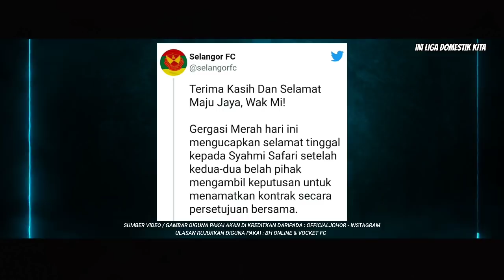TERKINI‼️ SYAHMI SAFARI SEMAKIN DEKAT KE JDT 2022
Setiap kandungan didalam saluran YouTube ini disediakan untuk tujuan maklumat sahaja, dan tidak bertujuan untuk membentuk nasihat undang-undang.

Isi kandungan yang telah dipakai didalam video ini, telah dilampirkan sekali dari mana ianya diperolehi, seperti kredit yang tertera didalam video tersebut.

Segala undang-undang terhadap pembikinan video adalah dibuat berdasarkan pematuhan daripada sebarang hak tuntutan.